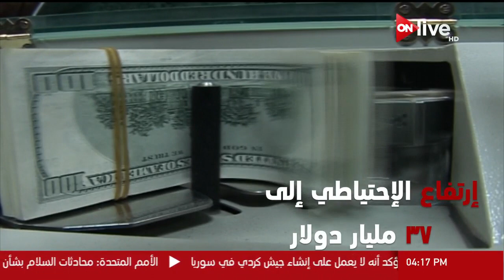نشرة أخبار الرابعة عصرا ـ الخميس 18 يناير 2018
الموقع الرسمي للقناة  ..